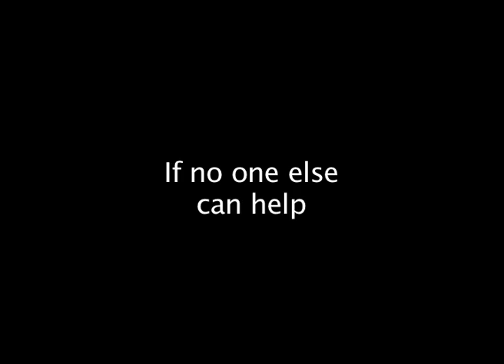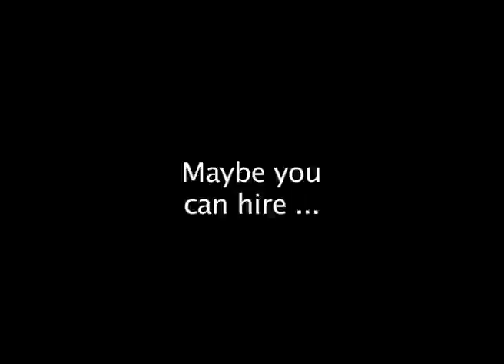RPi Engineering V8 Range Rover Classic rebuilt and enhanced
Things done the RPi way.

This vehicle was full stripped, everything replaced that needed to be or improved and then fully assembled in our workshop in Norfolk with our fine attention to detail.

A 4.6 litre V8 engine, completely reupholstered interior and fresh panel off respray. Built to last from day one, rebuilt to outlast modern alternatives.